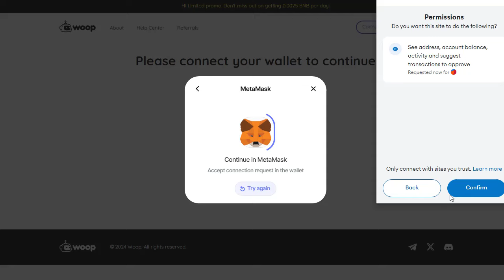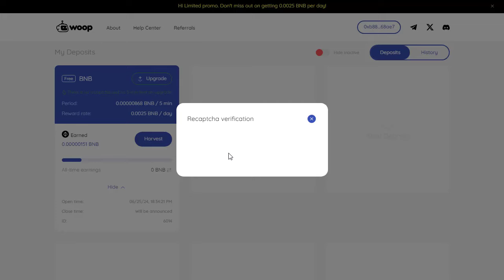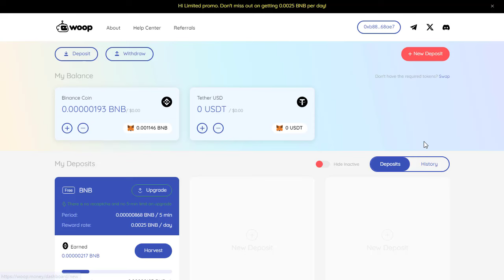Woop Money | Free Mining Per Second | BNB Coin Mining | Earn Free Binance Bnb Coin Daily | Review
👉 New Telegram Mining Bots (Daily Updated)

Woop-Money
Claim free $BNB They're giving 100 BNB to new Woop users. Loot 0.0025 BNB a day with zero effort!

Woop makes money on crypto P2P arbitrage and shares the profits with you! Exclusive arbitrage system works 24/7 behind the scenes across the best P2P exchanges. That’s how we can offer the highest APY on the BNB blockchain!
simply enjoy your BNB earnings!